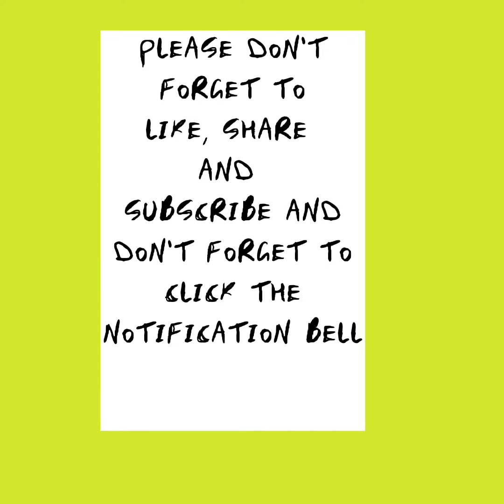TARA NA'T MANANGHALIAN TINOLANG TAHONG